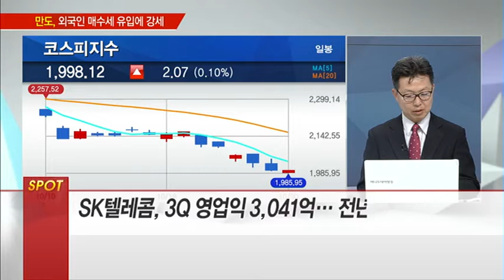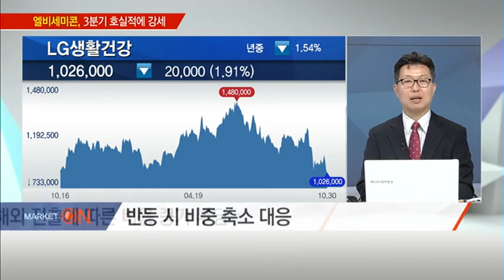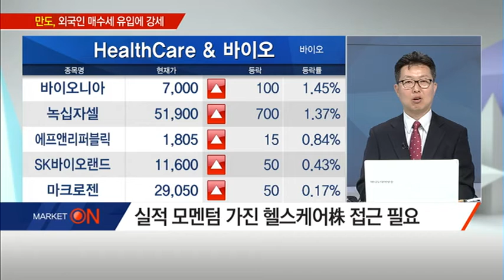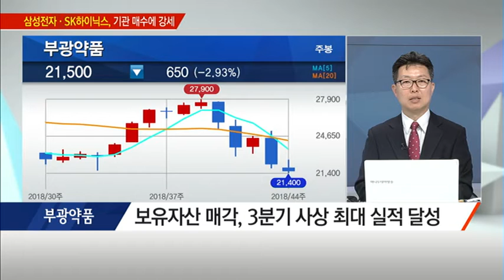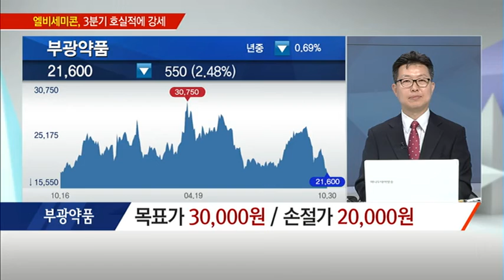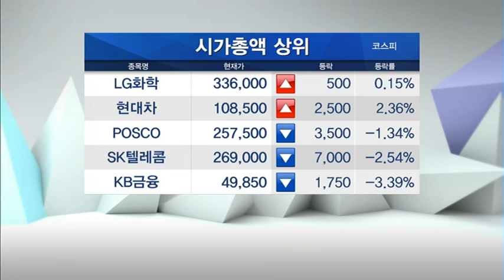[시장을 이겨라] '패닉' 이후 숨고르기… 11월 반등 노릴 유망주는? - 차성인 / (증시, 증권)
10/30 출발! 마켓온 2부

* 개인들 '투매' 이어지나… 수급 판단은?
- 외국인 매도-기관 손절매 '악순환'
- 신용 · 담보대출 관련 개인 투매 유발